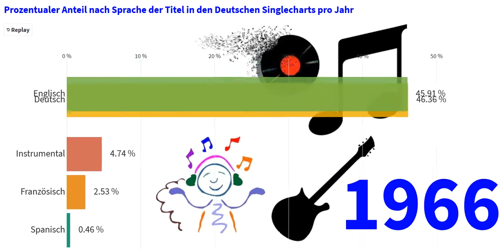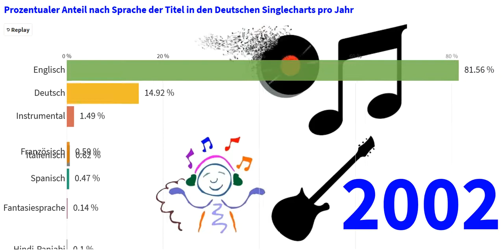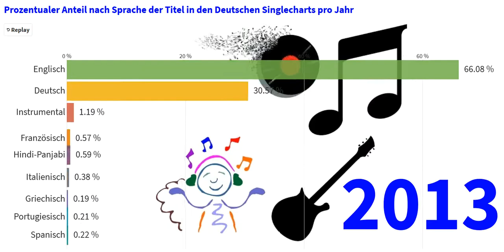Prozentualer Anteil nach Sprache der Titel in den Deutschen Singlecharts pro Jahr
Diese Auswertung war ein Wunsch. Ich hatte ja schon die Sprachen aller Songs präsentiert. Hier könnt Ihr nun den prozentualen Anteil pro Jahr sehen.

Endless Love - Suzuki's Theme